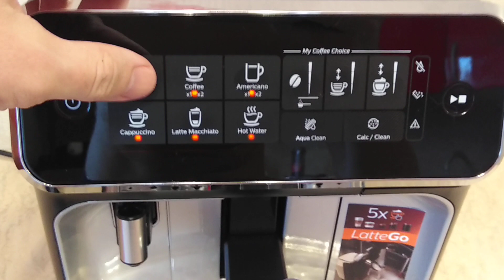Philips EP3241/3246 (Series 3200): touch buttons and sample espresso shot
Control panel of new Philips EP3246 + sample shot. In US/Canada this model is sold as EP3241/54, only color differs The same controls are installed on all the Series 3200 espresso machines (EP3243, EP3241, EP3221), as well as on Series 2200 (EP2020/EP2021/EP2224, EP2030/EP2035/EP2231) and on Series 1200 (EP1220). Read my full text review